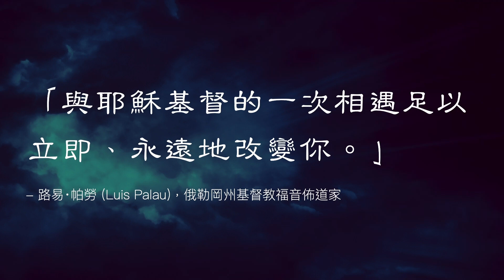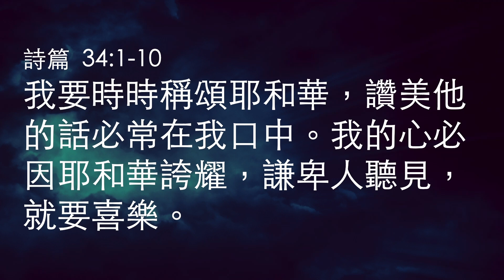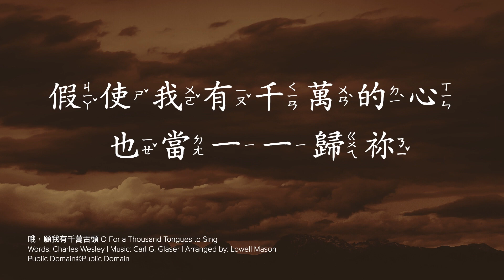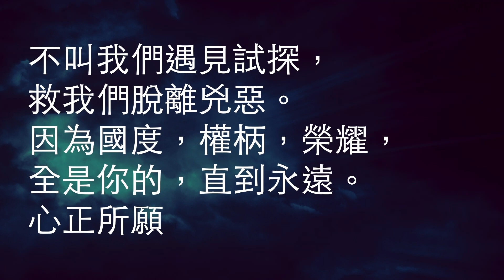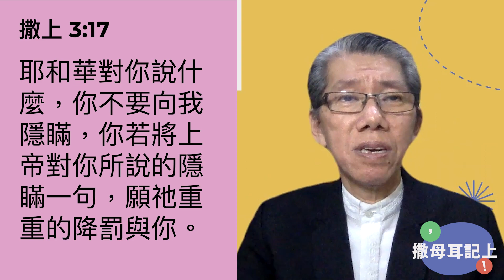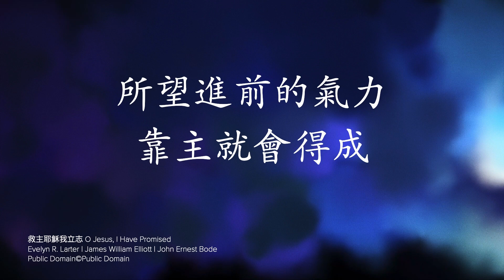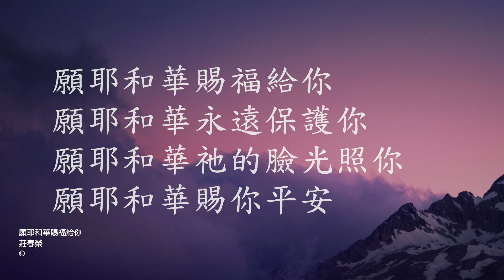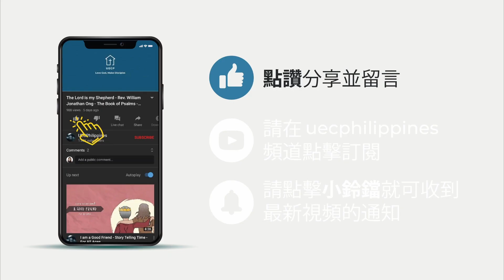撒母耳被呼召， 以利家被廢掉 - 莊道揚牧師 - 撒母耳記上 - January 16, 2022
這段經文的你是指誰？是一個認識神幾十年卻不被神寵愛的人嗎； 或是一個認識上帝幾年的男孩，上帝對他很滿意。 答案是……耶和華啊！說吧，僕人敬聽。

是的！ 聆聽上帝。 你現在聽到祂的聲音了嗎？

00:00:00 序樂
00:02:21 宣召
00:03:43 讚美詩
00:05:18 禱告
00:08:15 Ignite SP
00:10:30 信息
00:50:53 回應詩
00:54:21 報告
00:56:36 祝福